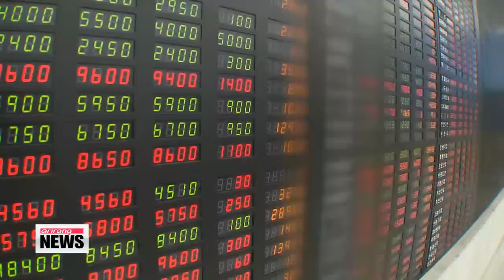KOSPI closes at over two-year high on strong foreign buying